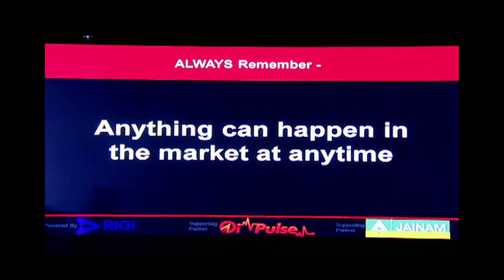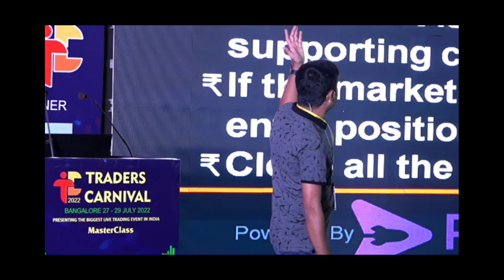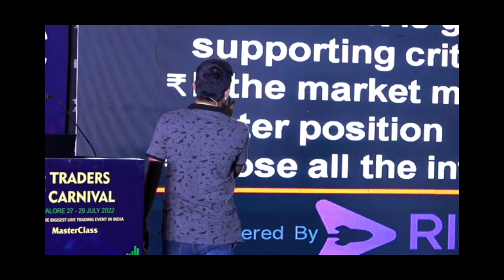shiju mon TRADING STRATAGY part 1